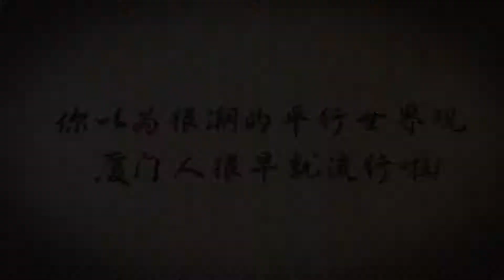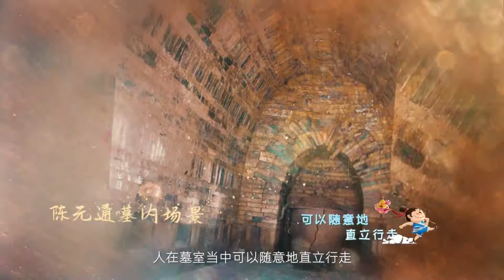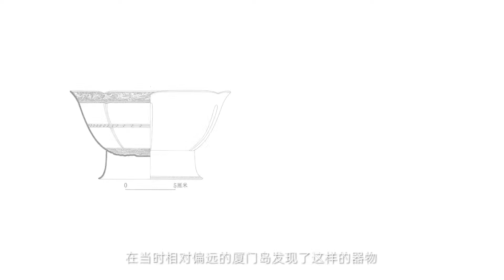What was the “parallel world” in the eyes of the ancients more than a thousand years ago?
Watch the video Xiamen Treasures to feel the city’s context and listen to the stories behind the cultural relics!